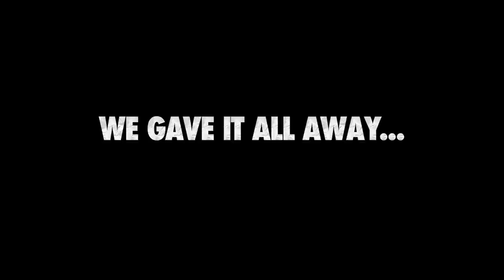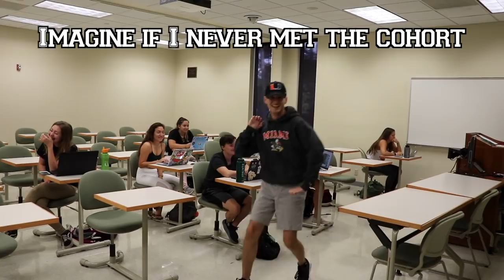ATHLETIC TRAINER'S PLAN (DRAKE-GOD'S PLAN PARODY)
UMiami Athletic training students take on Drake's hit song God's Plan.

WARNING: NOBODY IN THIS VIDEO IS A CERTIFIED ATC/LAT WE ARE ONLY STUDENTS! This video is for a project in one of my athletic training classes. We had to detail the basics of athletic training. Luckily our professor allowed us to be creative and we came up with this parody song.

MY GEAR
Main Camera
Vlog Camera

Hi, my name is Daniel Rodriguez and I am a sophomore at the University of Miami. The purpose of this channel is to prove HOW YOU CAN ENJOY LIFE WHILE GOING TO SCHOOL. My channel mainly revolves around school and lifestyle videos. In these videos I talk and give advice on certain topics regarding not only college, but high school as well. In addition, I like to show my life through videos. I do personal vlogs where I show off my life and try to make it the best it can be. Lastly my channel also contains some of my travel experiences. Keep in mind that while I record all these videos, have fun in my vlogs, and explore the world, I am a student above all.